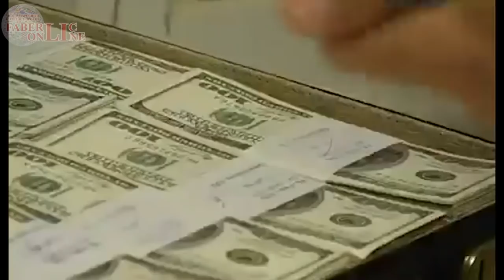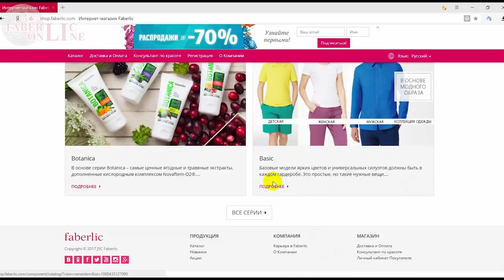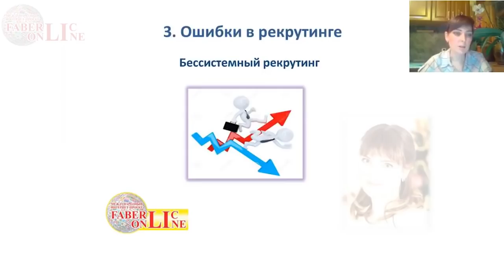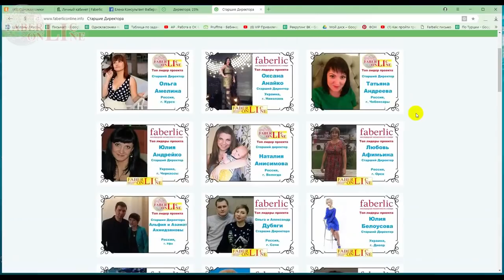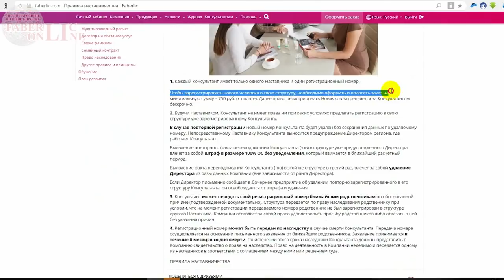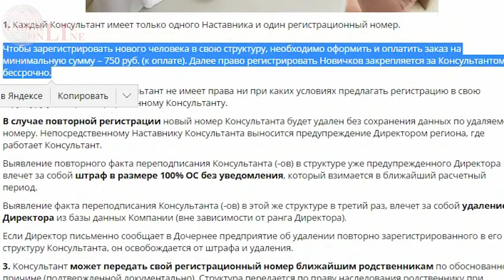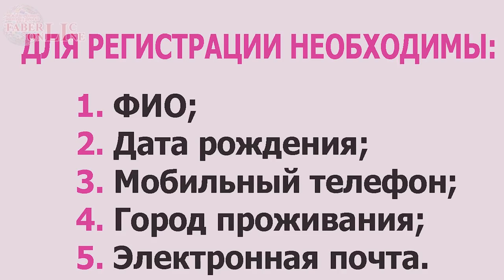Работа в интернете. Фаберлик Онлайн.